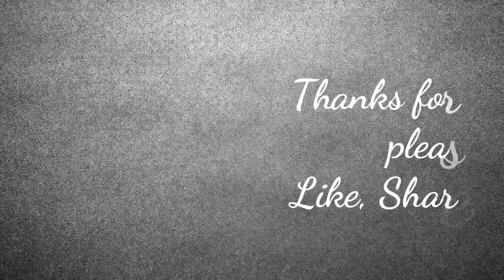Maha Shivaratri Special Vlog | Kokrajhar | Assam | 2022 | Vlog#38